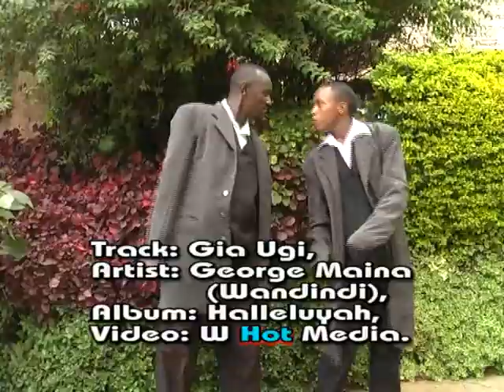George Maina Wandindi _ Gia Ugi (Official video)